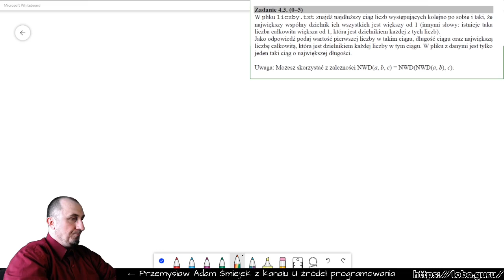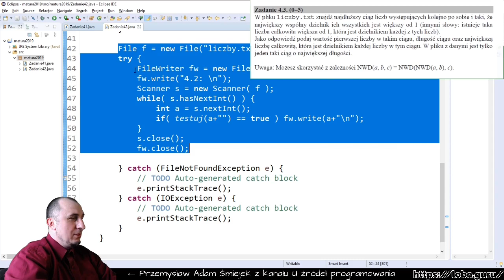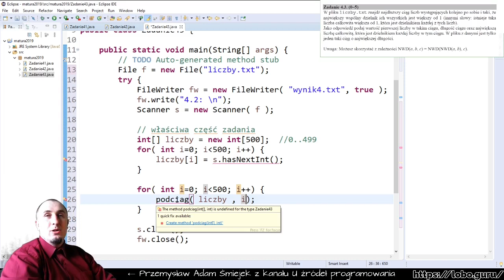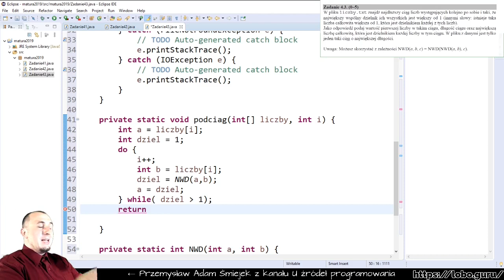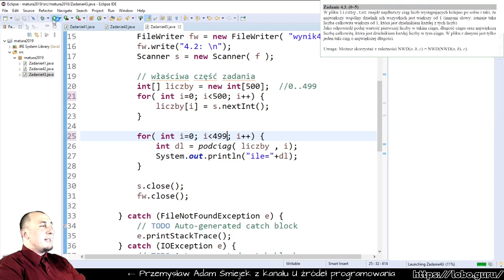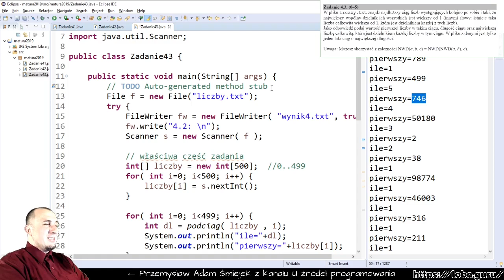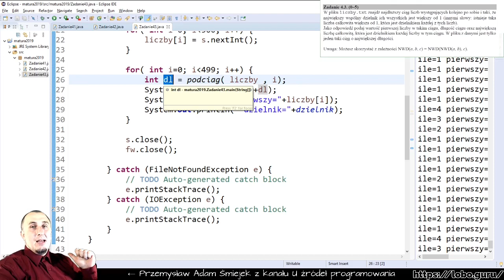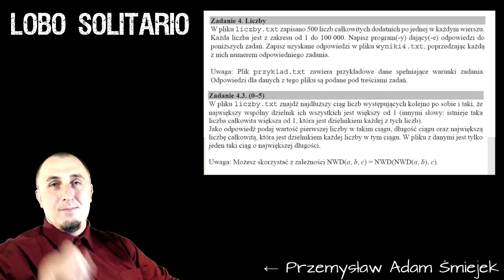Liczby/NWD(matura 2019, zadanie 4.3, praktyka, Java)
Zadanie 4.3 z matury 2019.